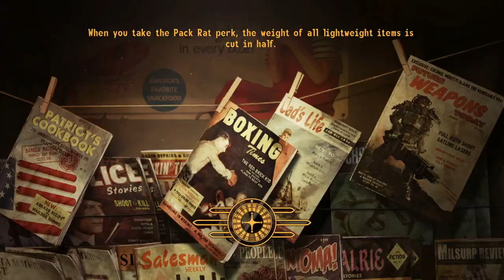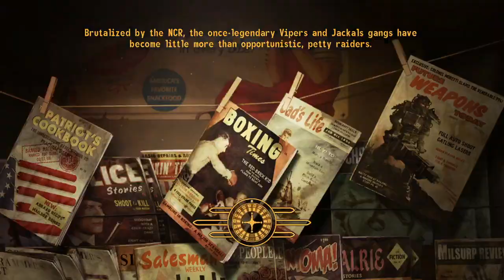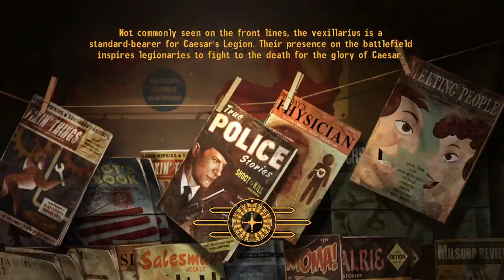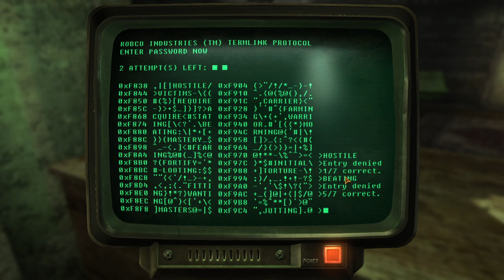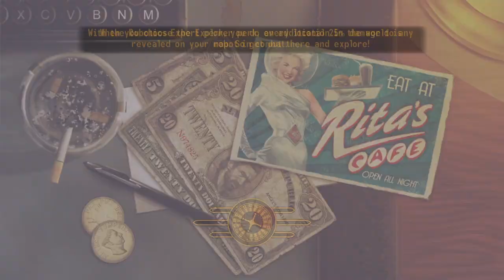Fallout: New Vegas (part 2)